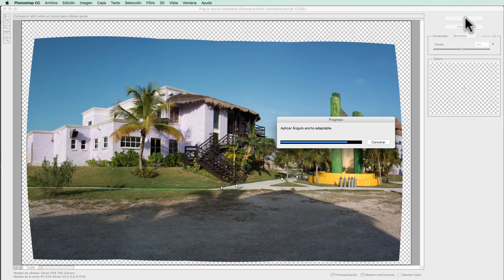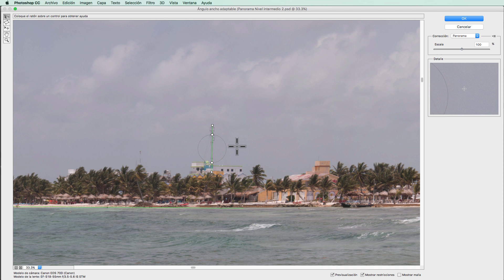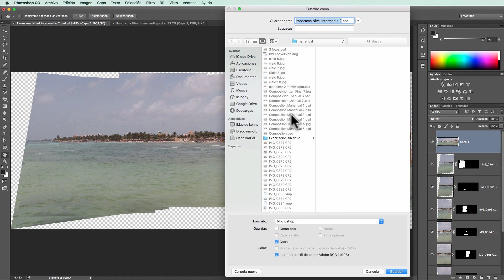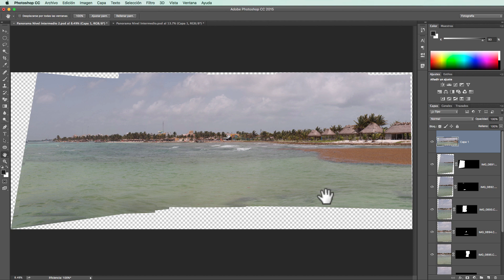Photoshop CC Nivel Intermedio 95. Corregir la Distorsión con Ángulo ancho Adaptable . liclonny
En este tutorial vemos el Filtro de Ángulo ancho adaptable que nos ayuda a corregir las distorsiones que se se presentan cuando creamos una fotografía Panorámica.
Únete a las MEMBRESÍAS de este canal y recibe beneficios exclusivos en nuestra comunidad. Ve el siguiente video
Si en tu dispositivo no apareciera el botón de UNIRSE puedes hacerle clic a esta liga para unirte